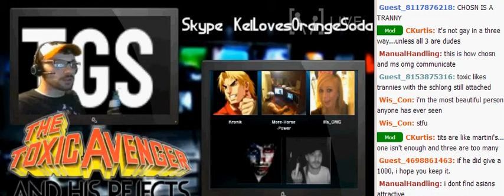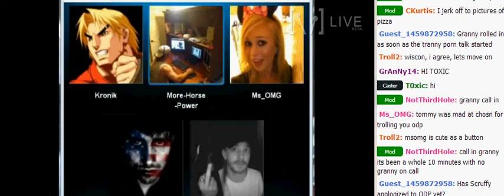Toxic would bang a tranny